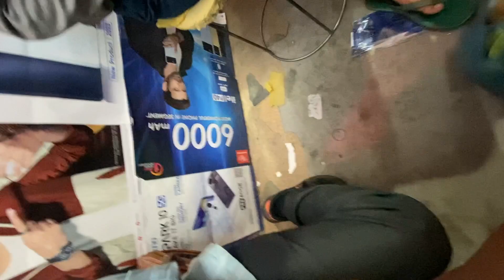आज गोविन्द को रोना आ गया